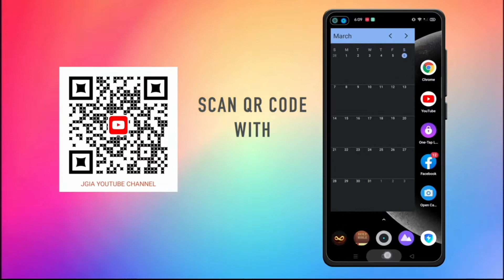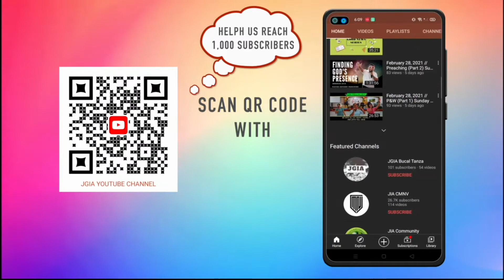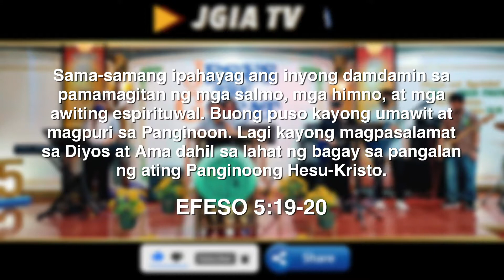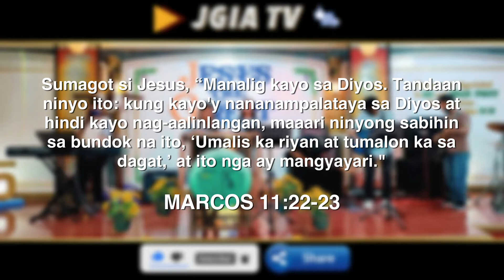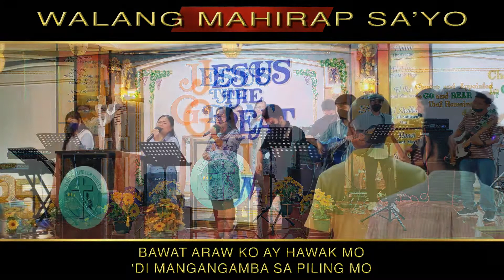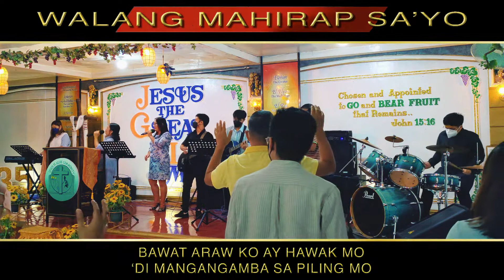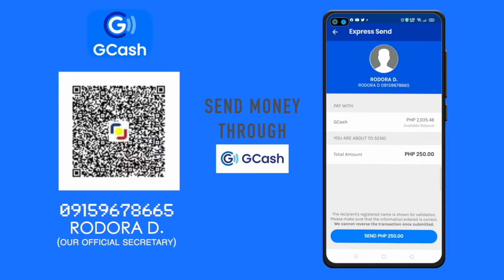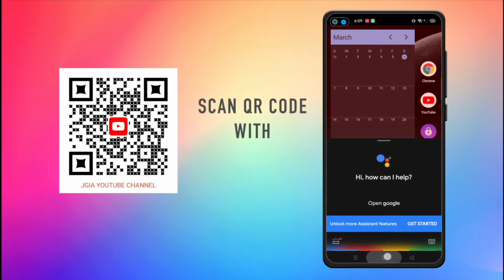JGIA WORSHIP | O KAYSA AT KAYGANDA | ITATAS ITATANGHAL ISISIGAW | AKO'Y NAGTITIWALA SAYO